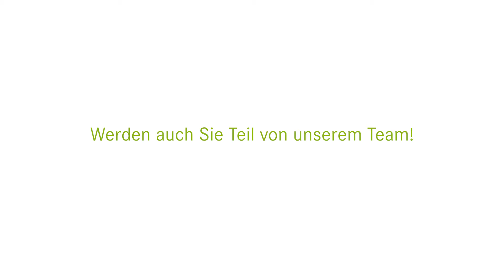OTA am Uniklinikum Salzburg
Das Uniklinikum Salzburg hat einen der größten und modernsten OP-Bereiche Westösterreichs. Jährlich werden mehr als zehntausend Operationen durchgeführt. Bei allen operativen Eingriffen nehmen die Mitarbeiterinnen und Mitarbeiter der OTA-, OP- und Anästhesiepflege eine bedeutende Rolle ein.